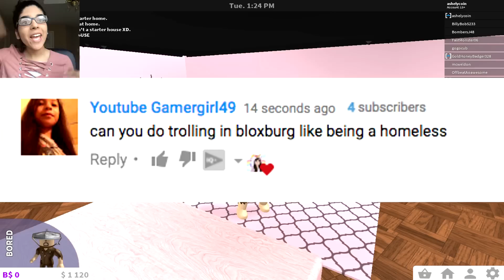TROLLING AS A HOMELESS PERSON! | Roblox Roleplay | Roblox Funny Moments | Roblox Bloxburg